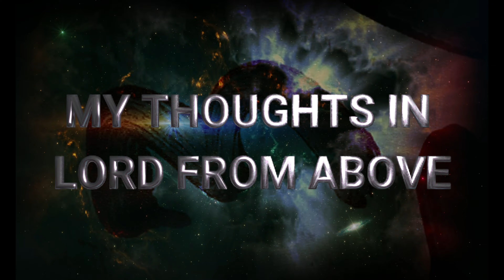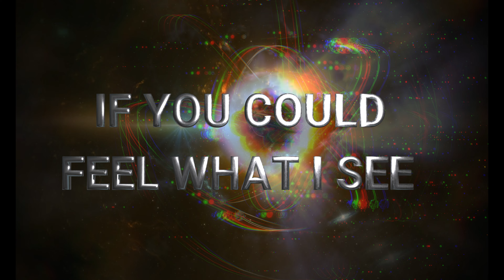Earth Lux - Shine On Me (official video)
"Shine On Me" is the first single from the EARTH LUX debut album out on Augst 23rd on Metalville Records.

EARTH LUX is a new band formed by French composer, singer and multi-instrumentalist Steph Honde and Brazilian composer and drummer Fred Mika. The other musicians are Steve Mann (Eloy, Lionheart, MSG and Robin McAuley (Grand Prix, Survivor, Black Swan, MSG), singer Mark Boals (Yngwie Malmsteen, Ring Of Fire, Uli Jon Roth) and bassist Michael Voss (Michael Schenker Group, Mad Max, Casanova). Earth Lux concentrates on melodic hard rock, but also incorporates some influences from the 70s.